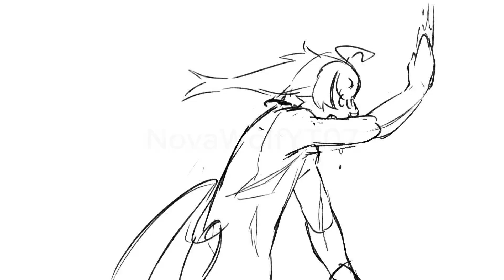No longer you //animatic wip forevaaa//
This is of my boi VIV and his best friend Alica.
Lore(spoilers ig?) is that Alica died and the last traces of her were his memories of her and the way he was when she was alive.. and his old self slowly disappeared while he adapted to surviving and coping with his new life. The story is still in development so this might also be a moment after a fight that solidified that the old version of him is "dead", since he would've never done that.
I also wanted to ilustrate the desparation that comes with trying to grasp and pull someone close to you that isn't there and the pain of your hands being left empty

not sure if I'll ever finish this TwT

EDIT: Never finishing this lol